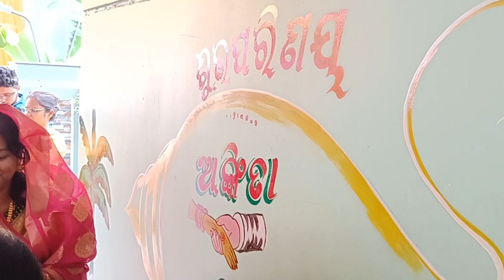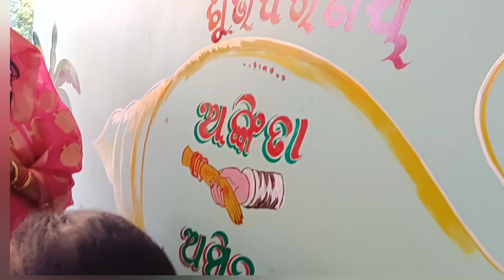Wedding/Beti ki Shaadi/Mehndi/Haldi Ceremony/Odia Marriage🥰❤️🎉/part -3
Wedding/Beti ki Shaadi/Mehndi/Haldi Ceremony/Odia Marriage🥰❤️🎉/Mangana handi basila au Bardhara gala /part -3